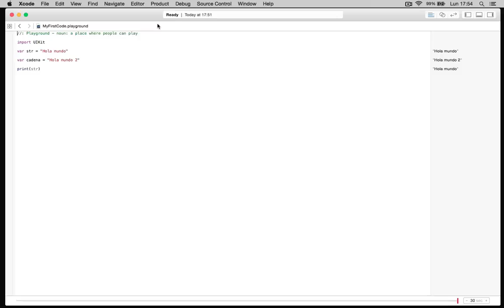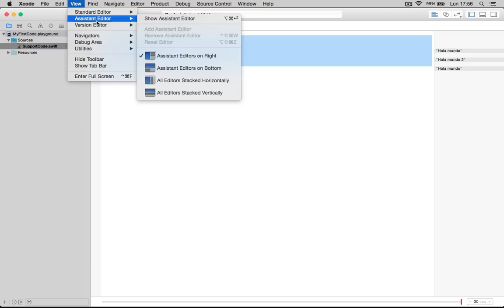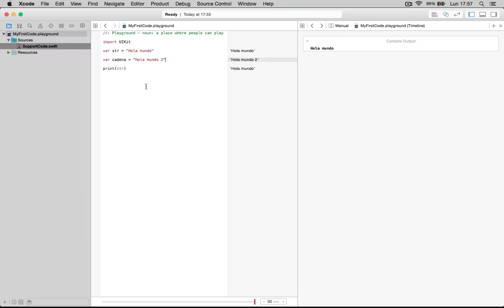7.- Curso Swift - Conociendo Playground